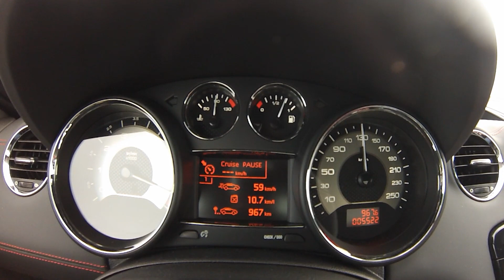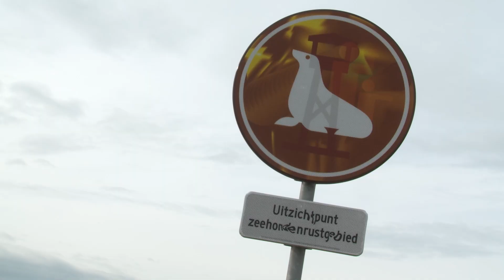Peugeot RCZ R vs. Renault Mégane RS English subtitled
De snelste voorwielaandrijvers van Frankrijk nemen het tegen elkaar op: de kersverse Peugeot RCZ R tegen de net gefacelifte Renault Mégane RS. Een hitsige coupé tegen een hot hatch, die ook een beetje coupé wil zijn.

Lees de uitgebreide test op het circuit van Assen in GTO nummer 1 die nu in de winkels ligt.